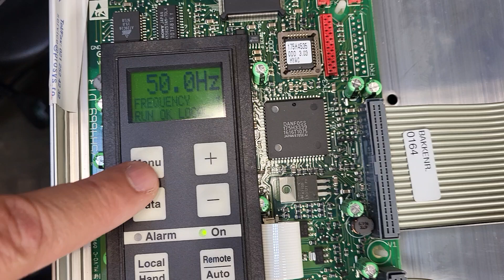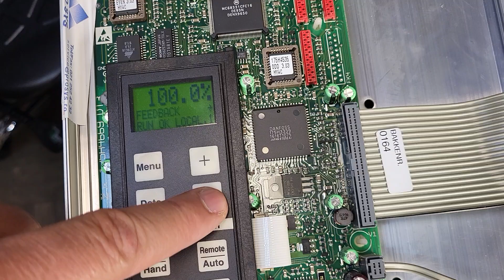VFD Danfoss VLT3532, 22kW start-up test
Electrosys oferă:
- convertizoare de frecvență (VFD inverters) cu alimentare monofazată, trifazată sau tensiune continuă
- drivere pentru motoare de curent continuu cu sau fără perii (BLDC)
- drivere pentru motoare sincrone și motoare pas cu pas
- surse de tensiune fixă, reglabilă (liniare sau în comutație) cu alimentare monofazată sau trifazată

Echipamentele comercializate sunt recondiționate, verificate și testate funcțional.
Garanția pentru echipamentele comercializate este de 1 an.

Servicii asigurate:
- consultanță în alegerea echipamentului potrivit aplicației dvs.
- analiză detaliată / proiectare sisteme de acționări electrice
- reparații convertizoare de frecvență, invertoare solare și alte echipamente similare
- parametrizare convertizoare de frecvență